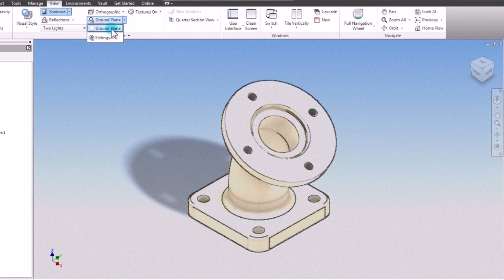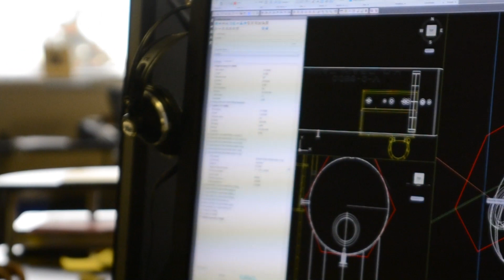Global eTraining & Gas Liquids Engineering online learning partnership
Gas Liquids Engineering (GLE) is a Calgary, AB based company specializing in gas purification and liquids recovery. GLE has over 275 employees and their in-house drafting and electrical design departments rely on Global eTraining's interactive, on-demand Autodesk skills training to remain at the cutting edge of design and technology. Hear about their experience first-hand!